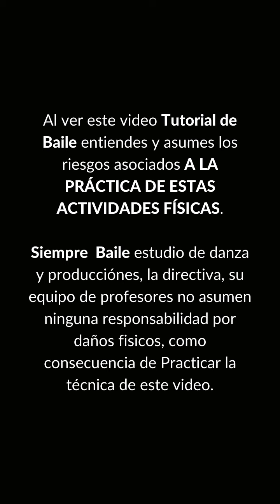Ballet Body Form - Clase 04 con Rosa De Matos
El STEP de Siempre Baile: Ballet Body Form es una disciplina que sirve para tonificar el cuerpo por medio de los ejercicios y movimientos del Ballet Clásico.

Las rutinas conforman un ejercicio completo

Wellness, Ejercicios con ballet, ballet body form, ballet fitness, siempre baile